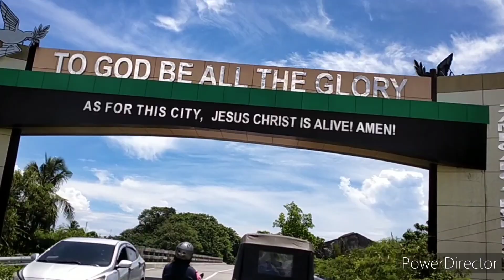We mix paint at isuzu dipolog